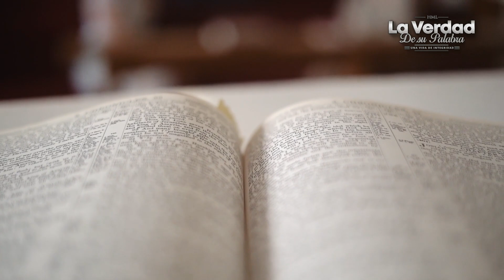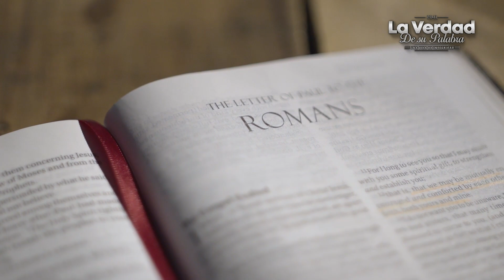La IGLESIA SUFRE un EVANGELIO SUPERFICIAL y FALSO 🙌🏻 Paul Washer ✅ PREDICAS CRISTIANAS🔴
La iglesia actual sufre de ataques de un evangelio falso y superficial que no salva a nadie.   Mira el vídeo.

- Mensaje de Paul Washer, HeartCry Ministries